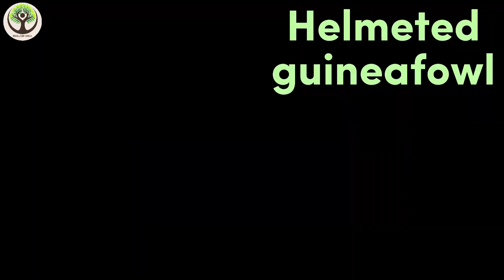Sounds of wildlife animals, familiar animals: lion, hamster, goat, dog, rhinoceros, monkey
Welcome to our enchanting wildlife journey!

In this video, we have compiled a delightful collection of cute animals showcasing their unique sounds and behaviors. From playful puppies to majestic lions, you'll witness the beauty and diversity of the animal kingdom firsthand.